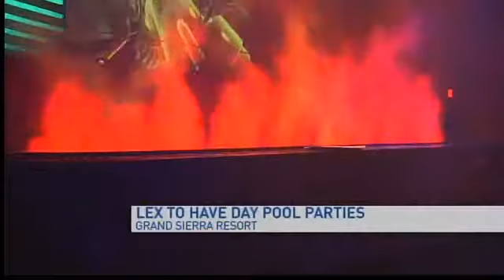Lex Nightclub starts year-round day pool parties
The end of September means the Las Vegas pool parties end because of the season change, but Lex Nightclub is now offering indoor day pool parties all year long.

Find out more at Foxreno.com.